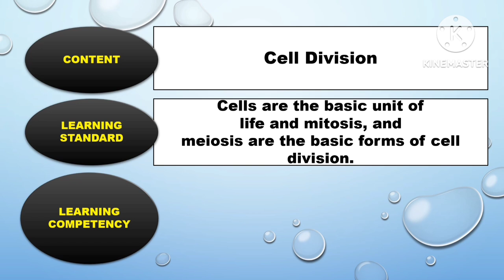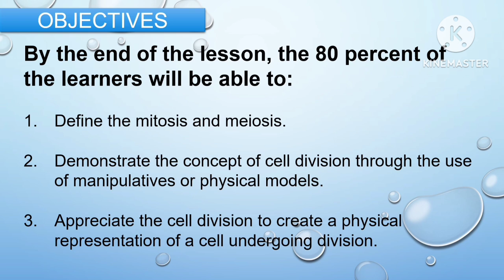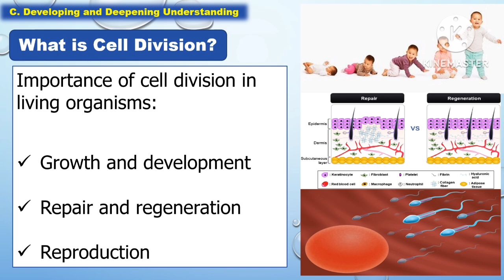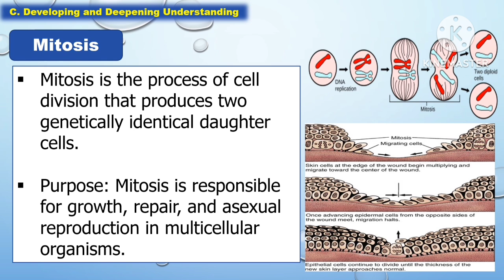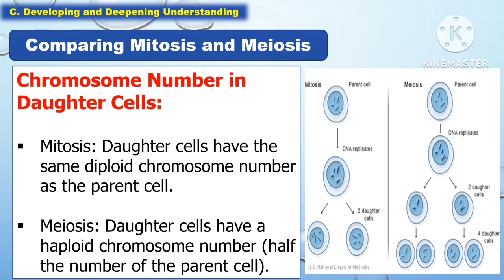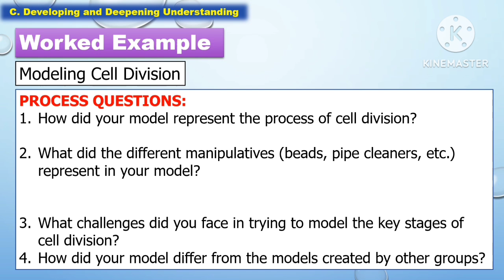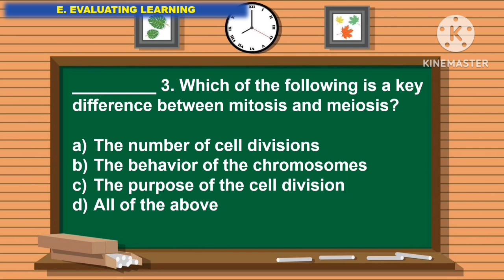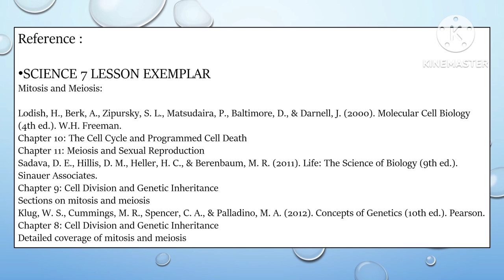SCIENCE 7: Quarter 2- LC 5.1: CELL DIVISION || MATATAG CURRICULUM